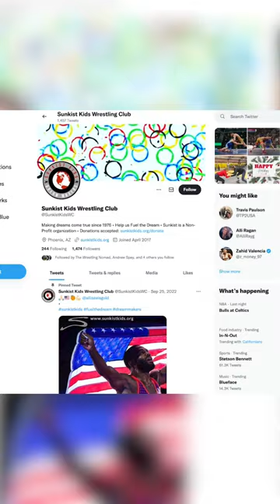Nick Suriano Is On The Move AGAIN. Full Video On Our YouTube Feed!